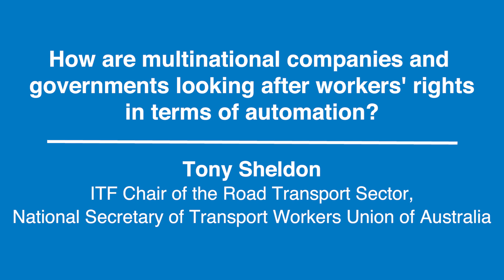How are multinational companies & governments looking after worker's rights in terms of automation?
Tony Sheldon, ITF Chair of the Road Transport Sector and National Secretary of Transport Workers Union - TWU - How are multinational companies and governments looking after worker's rights in terms of automation?ITFfutureofwork